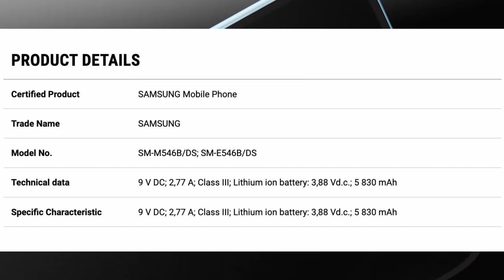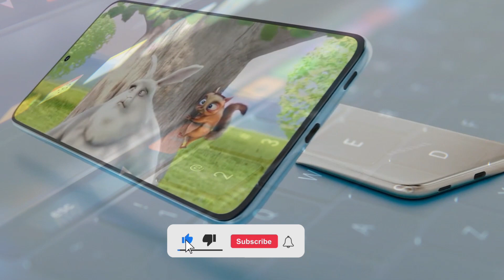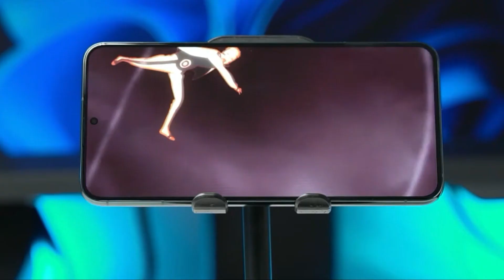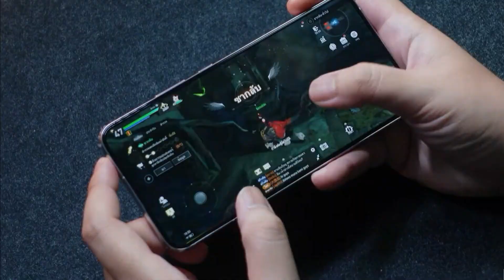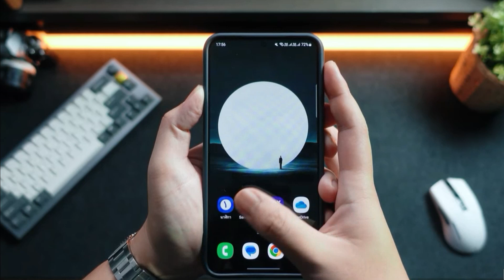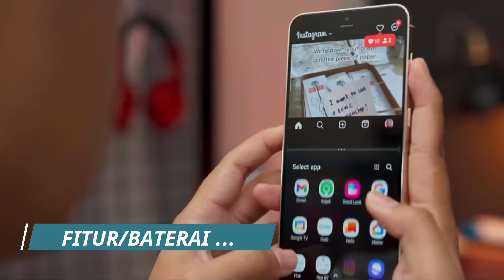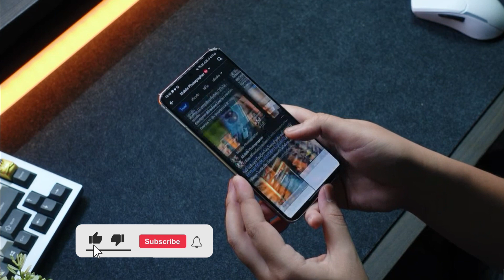BARU LAGI DARI SAMSUNG‼️ DARI SAMSUNG GALAXY M54, MENJADI SAMSUNG GALAXY F54 5G🔥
Setelah samsung Galaxy M54 diam-diam dirilis di Timur Tengah pada bulan  Maret lalu. Sekarang versi baru sedang dipersiapkan di beberapa pasar dengan nama Galaxy F54 5G. Yang menarik, ponsel baru ini masih satu basis dengan Galaxy M54 yang telah meluncur sebelumnya.